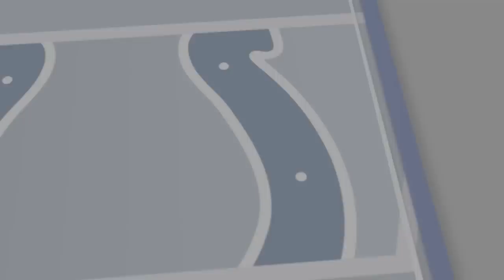Colts vs Bills Preview: NFL Week 1 Picks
Andrew Luck is an awesome asset at QB for the Indianapolis Colts, but it's not clear that he is enough to give the Colts betting value as a small road favorite against the Buffalo Bills in NFL Week 1. Professional handicapper Brandon Shively from GameDayInsiders.com and SBR Videos host Peter Loshak discuss possible betting value on the game with the current market odds.